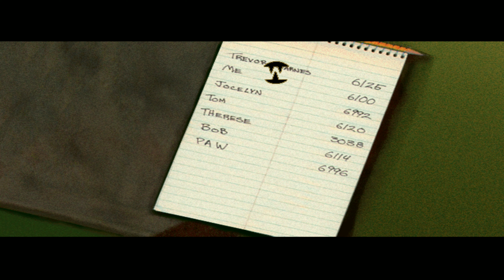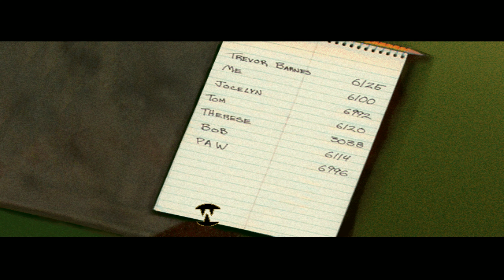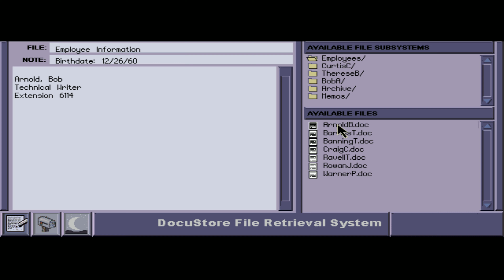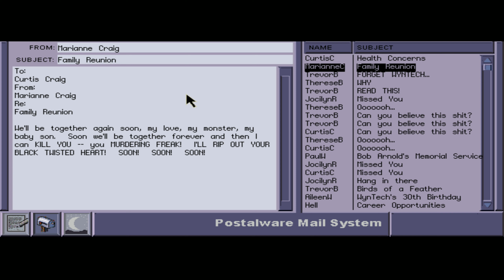GOODNIGHT SWEET PRINCE | Phantasmagoria 2 - Part 15